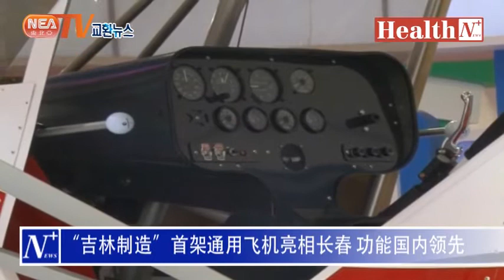"吉林制造"首架通用飞机亮相长春 功能国内领先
正在长春举行的第九届中国—东北亚博览会上，由吉林省一家航空技术公司生产的NYNJA型通用飞机首次公开亮相。这架飞机结束了吉林省没有制造组装飞机的历史，而在中国，这架NYNJA型通用飞机的功能也远远多出其它型号的通用飞机。

NYNJA型通用飞机是法国贝斯特沃芙公司根据其产品"巡逻兵雨燕"发展而来的升级机型。此次展出的这架NYNJA型通用飞机采用了中法两国的制造技术，并在吉林省内完成组装。

9月9日，记者在飞机展示现场了解到，这架NYNJA型通用飞机总重260公斤，机身长5.9米、翼展8.9米，可同时容纳2人乘坐，有效负荷200到268公斤。目前在中国每架售价127万元人民币。

飞机制造商张岩介绍，展出的这架NYNJA型飞机装备有60L的油箱，加满97号汽油后飞行高度可达3000米，可以连续飞4个小时、约1000公里。飞机适用于表演、勘探航拍、电力巡线、农药喷洒等多项领域。

据了解，2013年吉林省计划生产5-10架NYNJA型飞机，让其在不同领域展开服务工作。